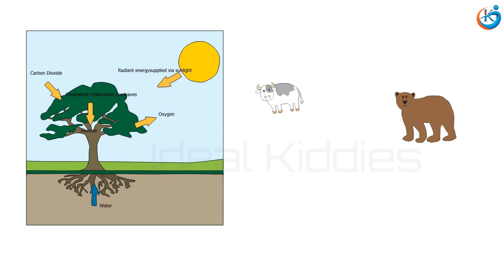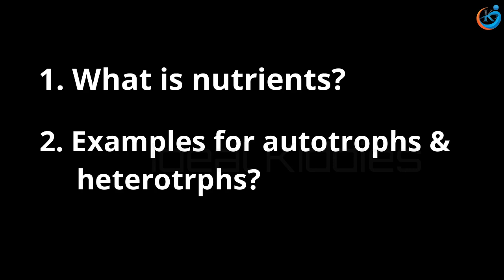What Are Nutrients | What Are Nutrient Rich Foods | Nutrition in Plants Class 7|Ideal Kiddies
Here explains What Are Nutrients, What Are Nutrient Rich Foods and Nutrition in Plants Class 7 in Malayalam.

This channel is mainly focused on education and entertainment area. We are trying our level best to make you enjoyable like kids. Enjoy games and vacation time at home with unlimited games. Get unlimited stories in Malayalam to rejuvenate the minds of all people.

Indoor Games Malayalam | Solo Card Games Malayalam | Games for Kids

Indoor Games Malayalam Part2 | Games for Kids at Home | Solo Card

Stories for Kids Malayalam | ഒരു പൂമ്പാറ്റക്കഥ |Butterfly Life Cycle

കമ്പ്യൂട്ടർ അറിയാത്ത വീട്ടമ്മമാർക്കും റിട്ടയേർഡ് ജോലിക്കാർക്കും എല്ലാവര്ക്കും  വീട്ടിലിരുന്നുകൊണ്ട് ഒരു ചിലവുമില്ലാതെ കമ്പ്യൂട്ടർ പഠിക്കാം...

kids learning video malayalam
what are nutrients
nutrients malayalam
what are nutrient rich foods
health science
kerala foods
nutrition in plants class 7 ncert
nutrition in plants class 7 questions and answers
nutrition in plants class 7
nutrition
science videos
maths videos
free cbse tutorial
free icse tutorial
elearning cbse chapters